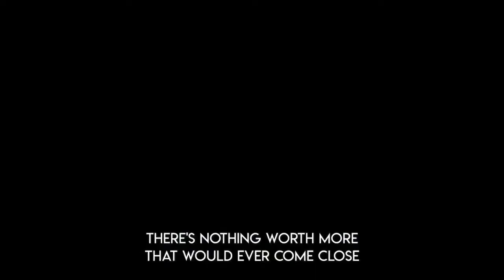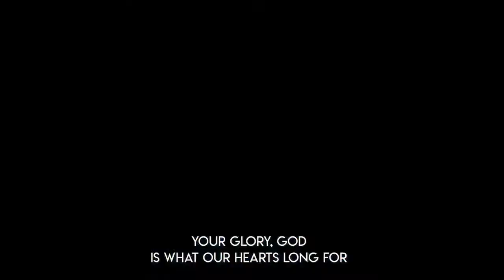Holy Spirit by CK's Yobel Worship 7/31/2022